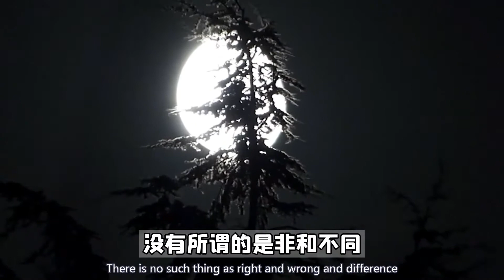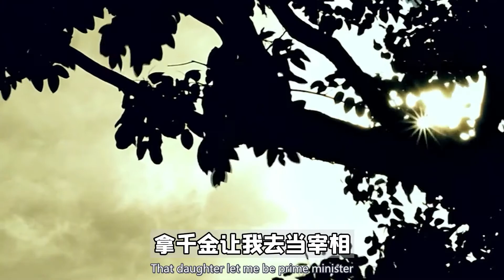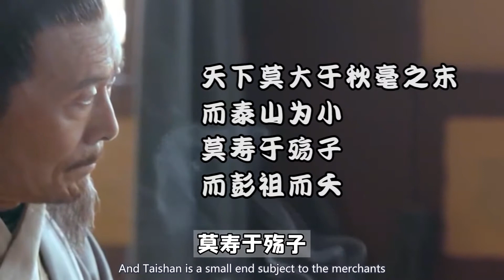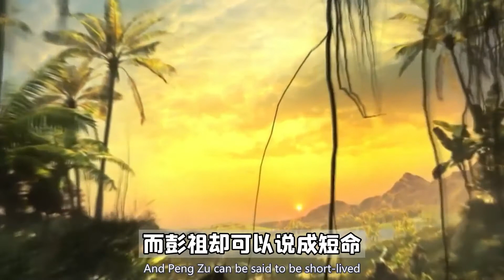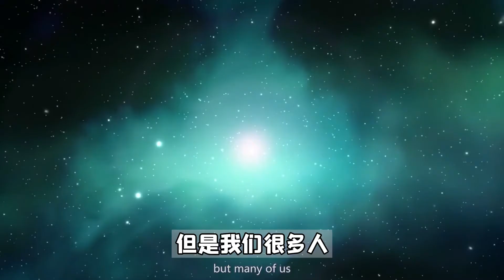《齐物论》：庄子巅峰之作揭开千年谜题，大道密码竟如此简单？